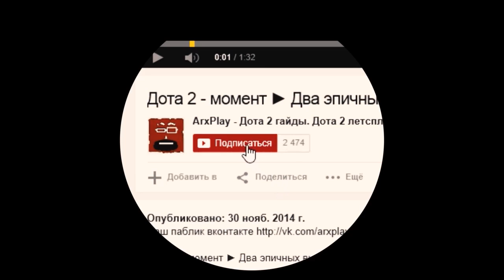Dota 2 Баг - Телепортация вардов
Телепортация вардов (wards). Баг в Dota 2.